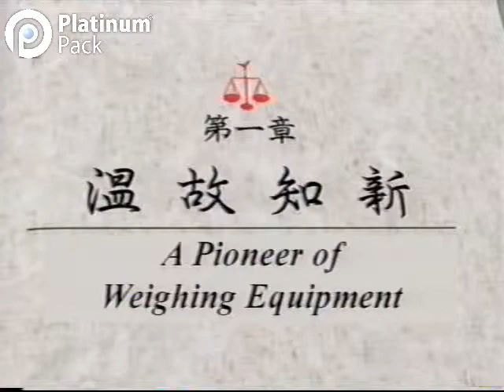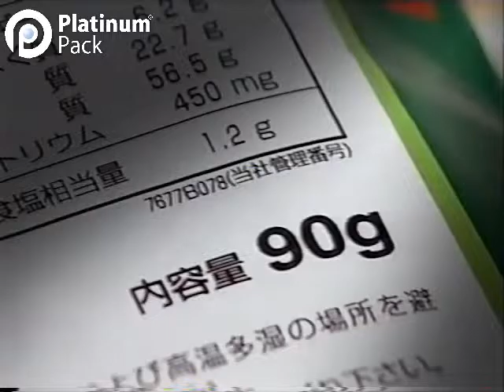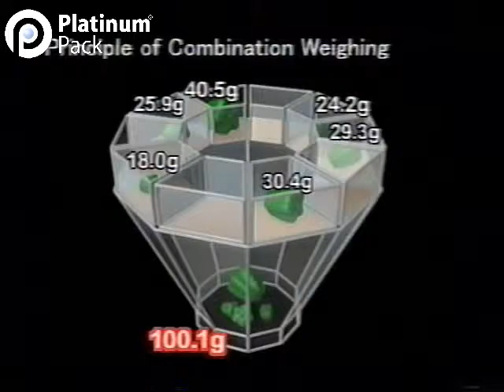Platinum Pack - Báscula combinatoria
Báscula combinatoria, marca Ishida. Descripción de funcionamiento y tipo de industrias donde se utiliza con éxito.